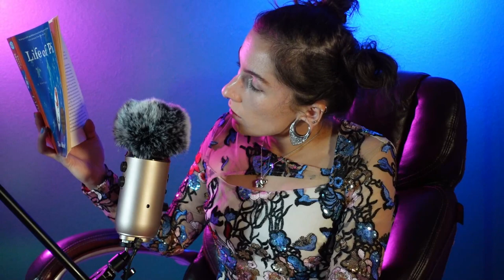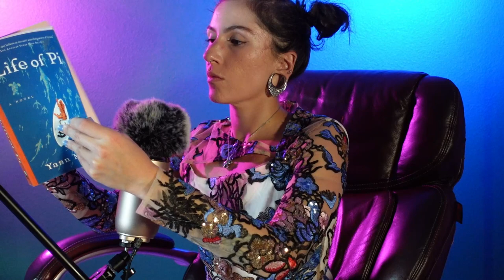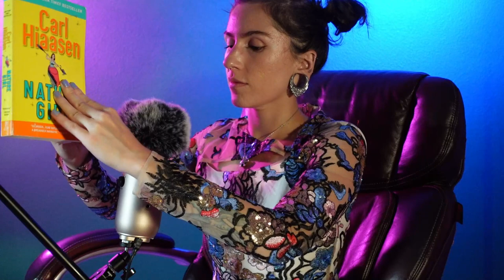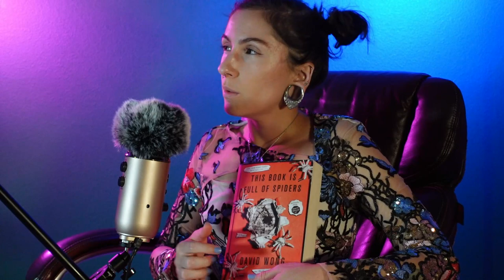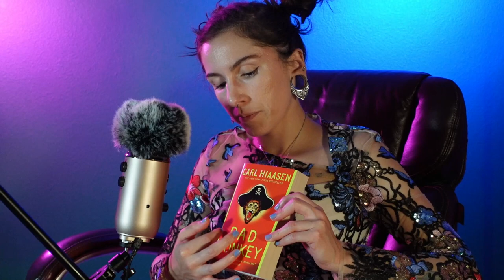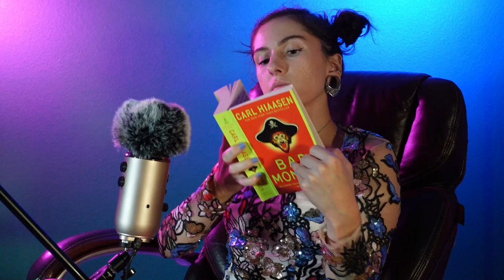ASMR Reading to You | Soft Spoken | Sample Reading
Hello,
You ever been sample read to? Well you should try it sometime.
This one is pretty simple. In this video I will be reading random pages out of several books. I hope you enjoy !

          💗 Cicada

If you feel the need to give more